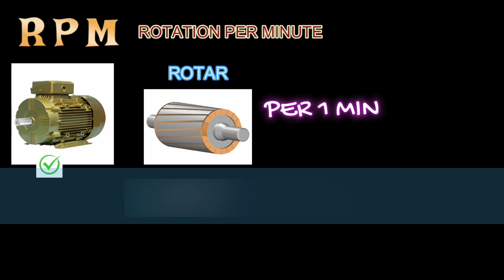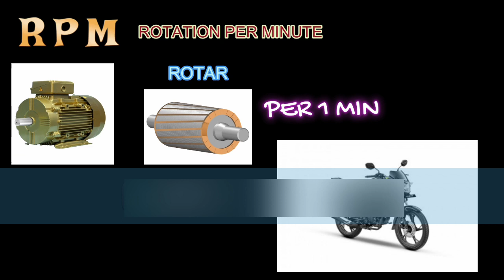RPM & Torque difference | electrical interview question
in this video fully explained electrical interview question please watch.